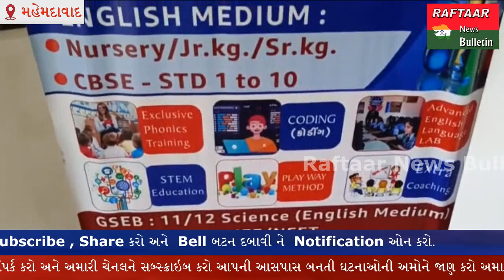MAHEMDAVAD:- ન્યાલકરણ સ્કૂલ નું ધોરણ 10 નું ઝળહળતું પરિણામ.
મહેમદાવાદ શહેરમાં સરદારનગર વિસ્તારમાં આવેલી   ન્યાલકરણ સ્કૂલમાં ધોરણ 10 ની લેવાયેલી બોર્ડની પરીક્ષામાં બે વિદ્યાર્થીનીઓ 95. પર્સન્ટેજ થી ઉપર પાસ થતા સ્કૂલ નું નામ રોશન કર્યું હતું

   જેમાં પ્રજાપતિ હિમાંશી pr 96.83.. વોહરા તાંજિલ pr 95.34  અને કા પટલે કષક એ 87.57 પર્સન્ટેજ સાથે પાસ થયા હતા અને ન્યાલકરણ સ્કૂલનું નામ રોશન કર્યું હતું  આ બાબતે આ ત્રણેય વિદ્યાર્થીનીઓ દ્વારા  જણાવ્યું હતું કે અમારી શાળાના શિક્ષકો આચાર્ય અને ટ્રસ્ટી એવા ધર્મેશભાઈ  જોશી અને ઉર્વશીબેન જોશી દ્વારા  અમને માર્ગદર્શન પૂરું પાડવામાં આવ્યું હતું અને ઘરે અમારા માતા-પિતા ના માર્ગદર્શનથી અમે આ સ્કૂલમાં પર્સન્ટેજ સાથે પાસ થઈને સ્કૂલનું અને શહેરનું નામ રોશન કર્યું હતું.